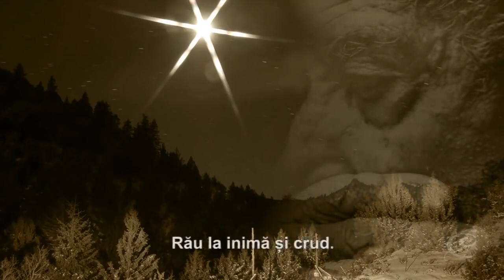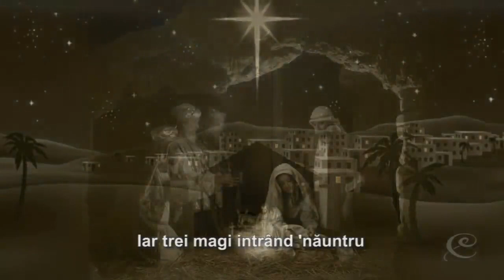povestea nașterii Domnului